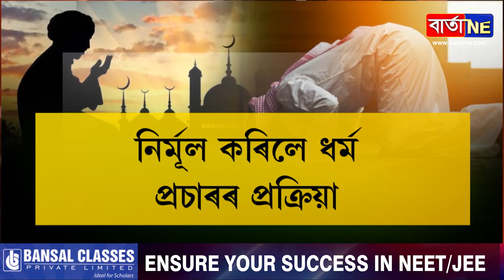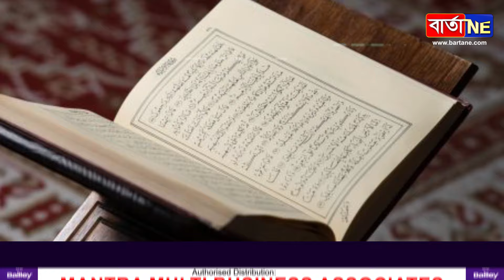📌ধৰ্ম এৰিলে অৰুণাচলী মুছলমানে